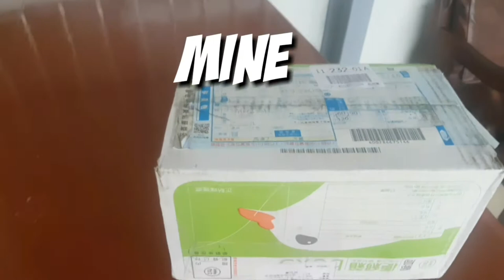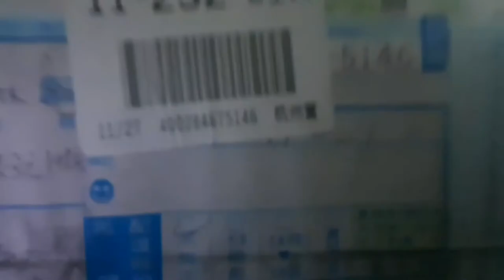UNBOXING PAKET ONLINE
Alhamdulillah dapat paketan online.